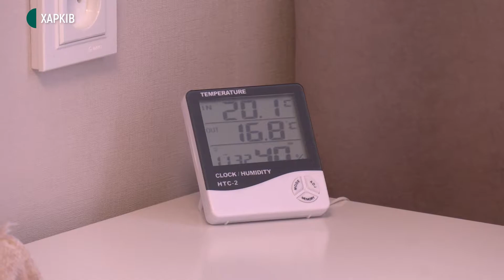Район Нових Домів у Харкові без тепла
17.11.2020. Понад місяць минув з початку опалювального сезону в Харкові. Сьогодні міська диспетчерська служба отримала більш як тисячу заявок про проблеми з теплом. Де ще не ввімкнули опалення — у сюжеті.